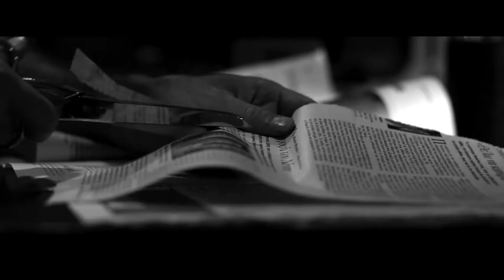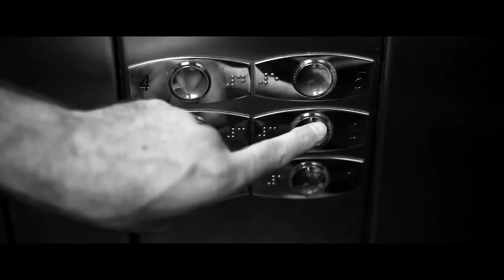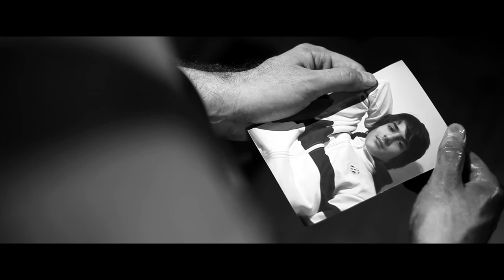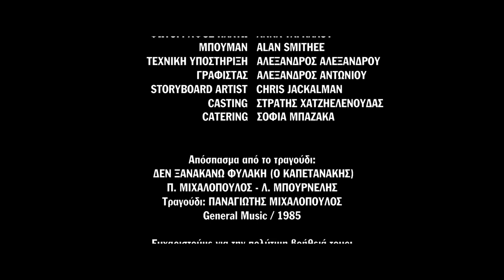Απόκομμα - Μικρού Μήκους / Clipping Short Film 2010 (HD)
Mια μικρή ιστορία εκδίκησης, εμπνευσμένη από αληθινά γεγονότα.

Α short story of vengeance, inspired by true events.

Αναλυτικά στοιχεία ταινίας:

Απόκομμα (Clipping)

Γενικά στοιχεία:
Χώρα: EΛΛΑΔΑ, Είδος: Μυθοπλασία, Έτος: 2010

Τεχνικά στοιχεία
Format: Ηigh Definition, Xρώμα: A/M, 2.35:1, Διάρκεια: 6' 2'',  Ήχος: Stereo

Συντελεστές
Σκηνοθεσία: Χρήστος Τσάκαλος
Παραγωγός: Last Moment Productions
Σενάριο: Χρήστος Τσάκαλος
Διεύθυνση Φωτογραφίας: Αλέξης Πηλός
Mουσική: Tenderness of Wolves, Λουκάς Παπασπύρου
Ηχοληψία: Tάσος Χολέβας
Μοντάζ: Τάσος Κωνσταντόπουλος
Σκηνικά: Έφη Ζυγούρη
Ηθοποιοί: Aντώνης Αλεξίου, Δημήτρης Σταμούλης
Άλλοι συντελεστές: Βοηθός Σκηνοθέτη: Στρατής Χατζηελενούδας, Βοηθοί Οπερατέρ: Νίκος Ζιώγας, Γιώργος Χρυσαφάκης, Ηλεκτρολόγος: Nίκος Παπαθανάσης, Μακιγιάζ-Ειδικά Εφέ: Xρυσούλα Ρουφογάλη, Φωτογράφος Πλατώ: Άννα Τάγκαλου, Διεύθυνση Παραγωγής: Bαγγέλης Φακίνος, Φροντιστές: Δανάη Γεωργούλα, Γιάννης Ευθυμίου

Σύνοψη:
Ένας πατέρας εκδικείται την δολοφονία του γιού του από αστυνομικό.

Synopsis:
A father avenges his son's assassination by a police officer.

To «Απόκομμα» έχει, μέχρι τώρα, προβληθεί στις ακόλουθες εκδηλώσεις και φεστιβάλ:

19-3-11 -- Avant premiere, μαζί με άλλες 3 ταινίες μικρού μήκους, στο «Café Dasein». Τις προβολές προλόγισε ο ηθοποιός «Ερρίκος Λίτσης»,  ο οποίος ήταν και ο Dj της μουσικής βραδιάς που ακολούθησε.

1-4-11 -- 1ο Φεστιβάλ 3D Κινηματογράφου «Δεν Υπάρχει» Μέρος Γ, στον κινηματογράφο «Μικρόκοσμος». Κινηματογραφική βραδιά που επιμελήθηκε ο καλλιτέχνης «Ιωάννης Πρωτονοτάριος».

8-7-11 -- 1ο Φεστιβάλ Ψηφιακού Κινηματογράφου, στο «Ίδρυμα Μιχάλης Κακογιάννης». Συμμετοχή στο επίσημο διαγωνιστικό που διοργάνωσε η  «Πολιτιστική Εταιρεία ΚΟΥΙΝΤΑ» σε συνεργασία με την σχολή Τεχνών «L.A. Theater».

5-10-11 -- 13o Διεθνές Πανόραμα: Διεθνές Φεστιβάλ Κινηματογράφου και Πολιτισμού Πάτρας, στον «Πολυχώρο ΙΝΤΕΑΛ». Συμμετέχει στο επίσημο διαγωνιστικό (Eιδικό Βραβείο για το ΣΥΝΑΙΣΘΗΜΑ της ταινίας).

To "Απόκομμα" στο 2ο Micro μ Festival 6 Oκτωβρίου 2012

To "Aπόκομμα" στο 7ο Διεθνές Κινηματογραφικό Φεστιβάλ Κύπρου 2012